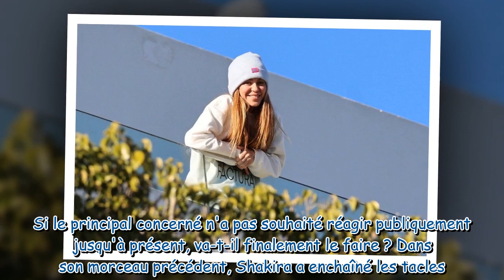Shakira : ce nouveau tacle à son ex Gérard Piqué que la chanteuse prépare